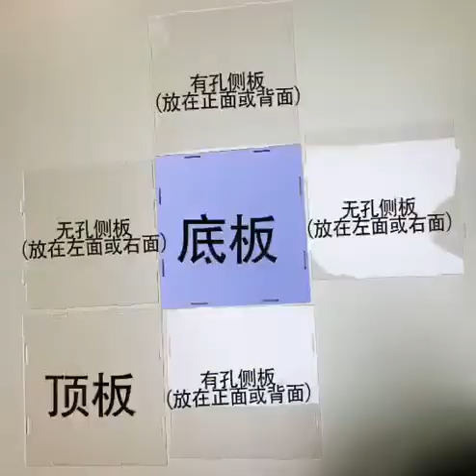How to install acrylic display case with hook connection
The installation of the display case is very simple with the hook connection design. Simply join the six acrylic panels together with hooks on the side of the panel.

Please remember to peel off the protective film layer outside the acrylic panel  to get a clear/see through display case.